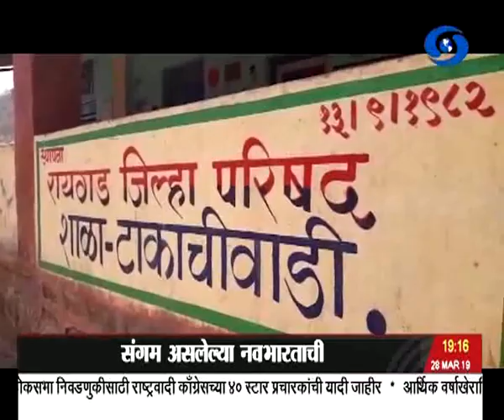सातच्या बातम्या, दूरदर्शन सह्याद्री वाहिनी..(२८ मार्च २०१९)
ठळक बातम्या. लोकसभा निवडणुकीच्या तिसऱ्या टप्प्यासाठी अधिसूचना जारी महाराष्ट्रातल्या १४ मतदारसंघाचा समावेश

लोकसभा निवडणूकीच्या पहिल्या टप्प्यासाठी उमेदवारी अर्ज मागे घेण्यासाठी आज अखेरचा दिवस

भाजपाच्या निवडणूक प्रचाराला मेरठमधून आरंभ सुरक्षा समुध्दी आणि सन्मान यांचा संगम घडवणाऱ्या नवभारताची उभारणी करण्याचं पंतप्रधानांचं अभिवाचन

जम्मू काश्मीरच्या शोपियॉ जिल्ह्यात सुरक्षा दलांकडून तीन दहशतवाद्यांना कंठस्नान अद्याप चकमक सुरु शोधमोहिम जारी

छत्तीसगडमध्ये सुकमा जिल्ह्यात नक्षलवाद्यांचं पोलिसांसमोर आत्मसमर्पण २ महिलांचाही समावेश

दहशतवादी मसूद अजहरला काळ्या यादीत समावेश करण्यासाठी अमेरिकेकडून संयुक्त राष्ट्र सुरक्षा परिषदेत ठराव सादर

भारतात गुंतवणूक करण्याचं राष्ट्रपती रामनाथ कोविंद यांचं क्रोएषशियातल्या उद्योजकांना आवाहन

माजी आमदार तात्यासाहेब पाटील यांचं निधन सायंकाळी पाचोरामध्ये अंत्यसंस्कार

अझलन शहा हॉकी स्पर्धेत भारत आणि दक्षिण कोरियाची अंतिम फेरीत धडक लढत येत्या शनिवारी..